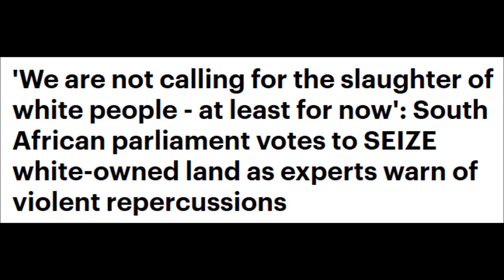Michael Savage on South Africa voting to seize white property...and how ACLU, Democrats would do so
From the Thursday 3/1/18 edition of "The Savage Nation"